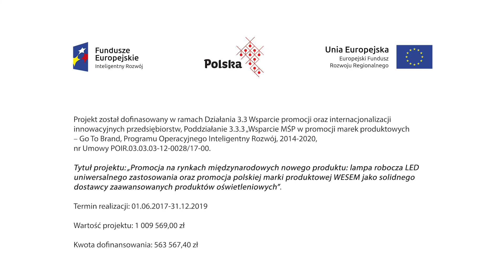Seria lamp LED uniwersalnego zastosowania od WESEM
Nowoczesna technologia LED. Szeroki asortyment. Możliwość wyboru wielu opcji. Mały pobór energii. Wysoka wydajność. Trwały i solidny produkt. Produkowane w Polsce. Pewna gwarancja. Rozsądna cena. Czyli u nas znajdziecie produkty, które doceniają klienci na całym świecie.